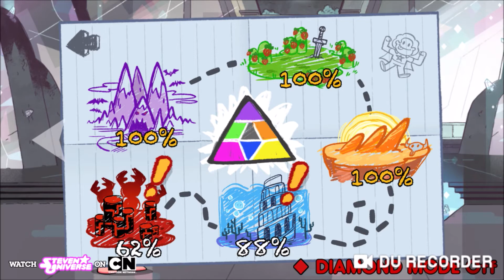ORANGE AND FOREIGN GAUNTLET! (Steven Universe: Attack The Light - Episode 20)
Creative title, I know.